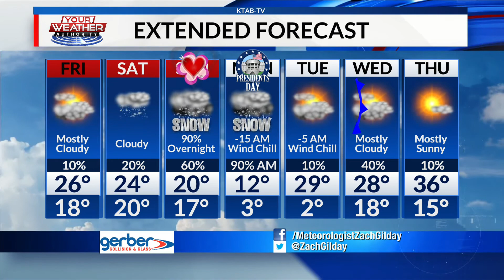Friday, February 12, 2021: Freezing temperatures and cloudy skies continue today with upcoming heavy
Friday, February 12, 2021: Freezing temperatures and cloudy skies continue today with upcoming heavy snow chances